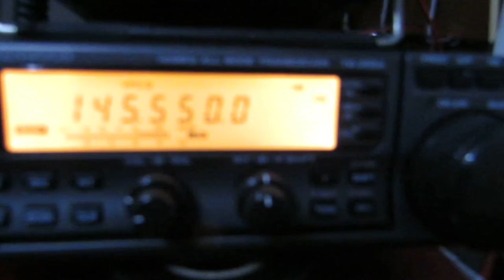UB4SAK, UB4NAB on FM 145,550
В эфире п. Краснооктябрьский, д. Сметанино Кировской области на 145 МГц.